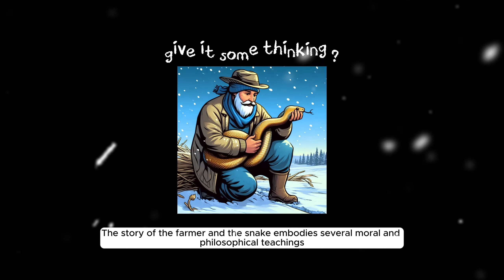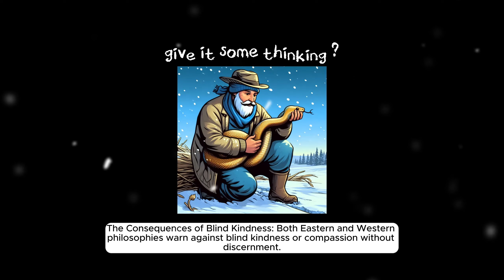[Snake’s Betrayal] BLIND KINDNESS 这个世道，你更愿意当蛇当农夫？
In this poignant tale, a compassionate farmer encounters a nearly frozen snake in the unforgiving winter. Moved by pity, he offers warmth and rescue. Yet, as the serpent revives, it unveils its true nature, striking the farmer and leaving him poisoned. The story unfolds as a cautionary parable, exploring the consequences of blind kindness and the need for discernment in helping others. It delves into universal themes of trust, betrayal, and the profound impact of our actions. Join us as we unravel the layers of this fable, bridging Eastern and Western philosophies to unearth timeless lessons about understanding true nature, the repercussions of unchecked compassion, and the delicate balance between kindness and wisdom.